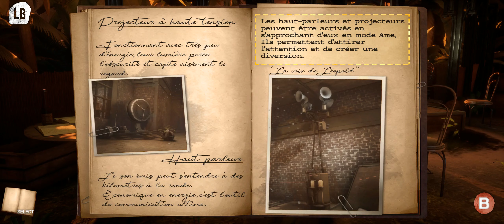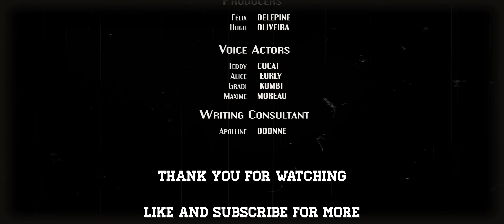Katanga - Playthrough (Indie Survival Horror)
Katanga is a first-person horror game, taking place during the 1920s in a nightmarish and dystopian Belgian Congo, where the player character is a former slave. After having your soul extracted by an experimental machine, you face a powerful and horrifying creature. To survive this deadly hunt and make yourself whole again, you must rely on your supernatural powers. All the gameplay is based around this concept, as you can project your soul in order to remotely activate electronic devices.

Platform : PC + 1 controller
Engine : Unreal Engine 4
Number of players : 1
Genre : stealth, survival horror

Status         Released
Platforms Windows
Author         ISART DIGITAL
Genre         Survival
Tags         Stealth, Survival Horror